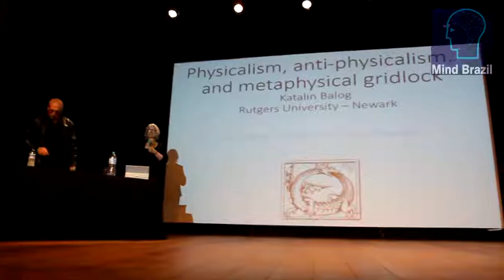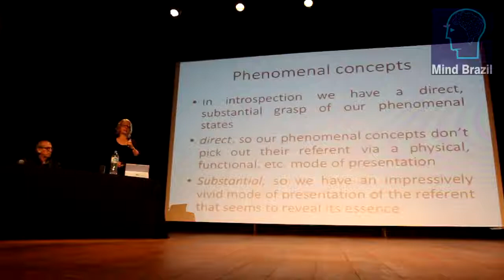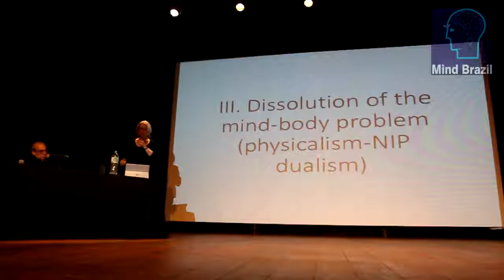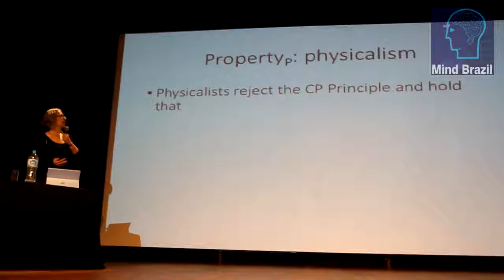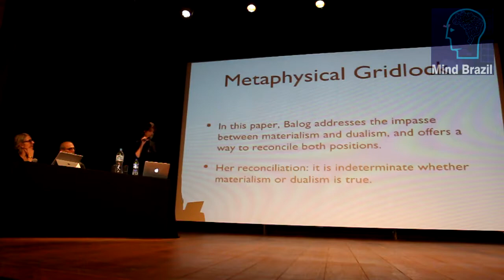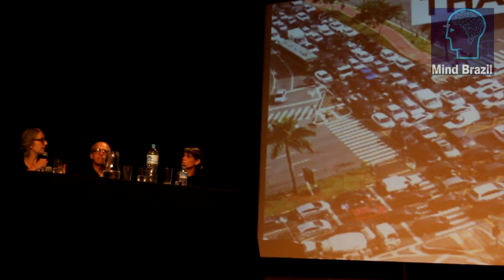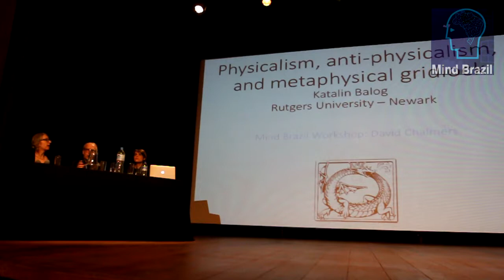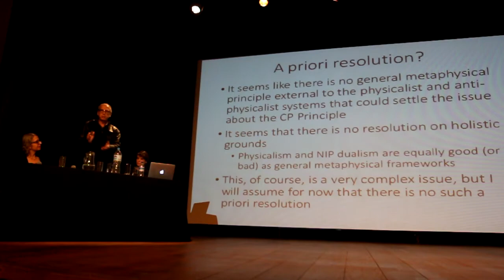Katalin Balog - Rutgers Newark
The Mind Brazil International Workshop aims at establishing itself as a regular biannual top international event in philosophy of mind in Brazil. Each edition pays homage to an outstanding international keynote speaker who is invited to discuss her or his work with a handful of distinguished international debaters and a selected group of Brazilian researchers in the field. The event is designed to promote in depth and high quality philosophical debates about the work of the invited keynote speakers.